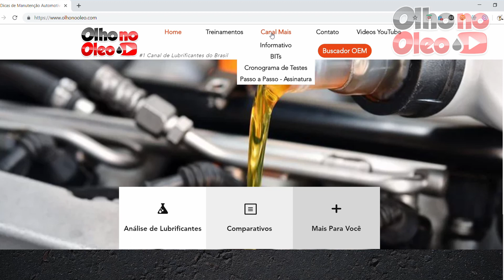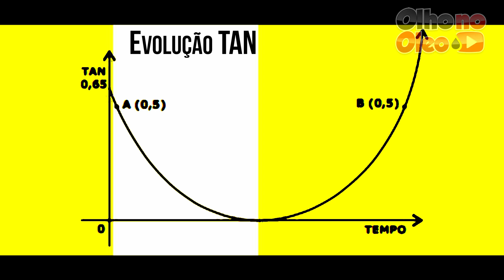Olho no Óleo - TAN - Análise de Fluidos